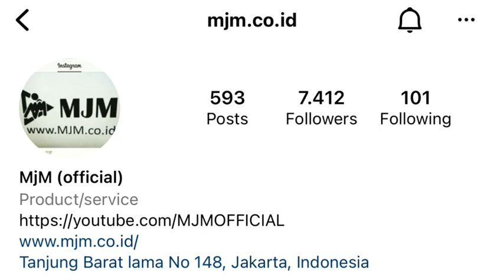MAU PUNYA MOBIL ??? SILAKAN DATANG SILATURAHMI SAJA OK MJM | TERPERCAYA BERSAHABAT OK | August 2022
WA.085697494726